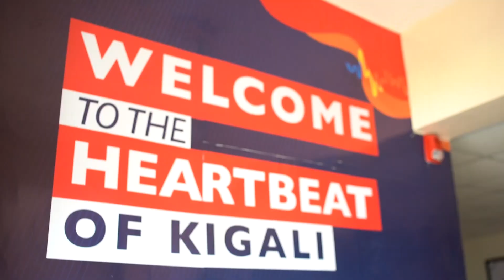Ayo Mahirwe Maylo ft Mico The Best ( Media Tour)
Media Tour Video for Ayo Mahirwe song.
Artists: MayLo ft Mico The Best
Tour Places:
 -Rwanda Television (RBA)
-Kiss Fm
-Isibo TV
-Royal FM
-YAGO TV SHOW
-RC Musanze (RBA)
-Energy Radio